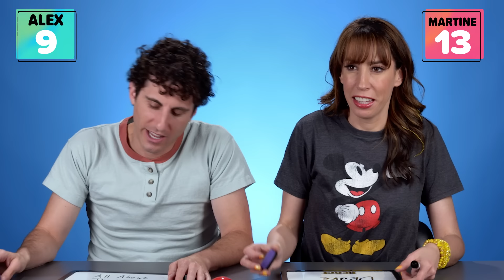Name That Song From The Music Video - In One Second!!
Play along with our reactors as they try to guess the song from the legendary music video in just one second!! Which MV is your favorite? 🤔

Reactors Featured:
Martine

Producers:
Beba

Episode Produced by Beba Stapleton

Editor - John Squire
Assistant Editor - Jason Woodley

0:00 Intro/Rules
0:20 Round 1
1:45 Round 2
3:17 Round 3
4:47 Round 4
6:23 Round 5
7:55 Round 6
9:25 Round 7
10:55 Round 8
12:29 Round 9
13:49 Round 10
15:16 Round 11
17:05 Round 12
18:34 Round 13
20:09 Round 14
21:36 Round 15
22:54 Winners
23:50 Outro